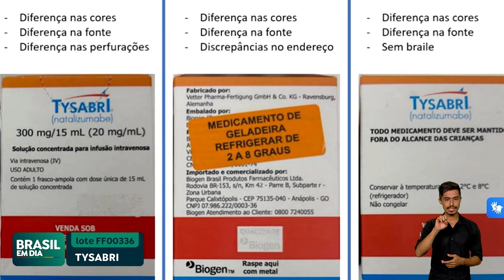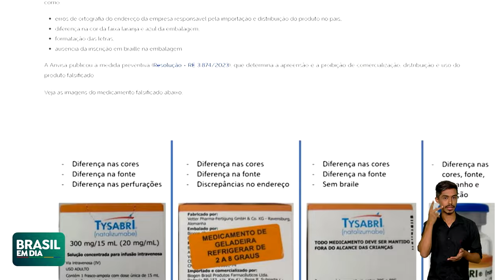ANVISA ALERTA SOBRE LOTES FALSOS DE MEDICAMENTOS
A Agência Nacional de Vigilância Sanitária alertou profissionais de
saúde e a população sobre lotes falsificados de dois medicamentos: um indicado para esclerose múltipla e outro, para diabetes tipo 2.